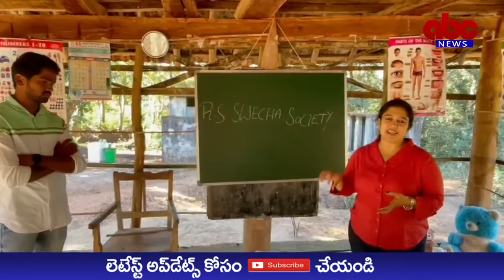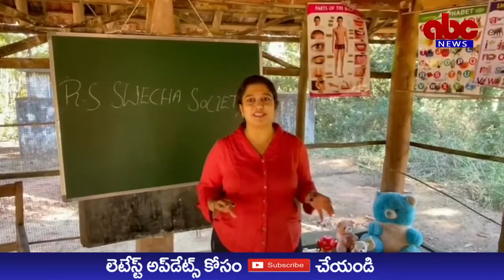ABC NEWS TELUGU//గిరిజన ప్రాంతాల వారి విద్యాభివృద్ధికి తోడ్పాటును అందిస్తున్న ఆర్ ఎస్ స్వేచ్ఛ సొసైటీ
లోతట్టు గిరిజన ప్రాంతాల్లో పర్యటించి గిరి విద్యాభివృద్ధికి తోడ్పాటును అందిస్తూ పలువురికి ఆదర్శంగా నిలుస్తున్నారు రాజమండ్రికి చెందిన ఆర్ ఎస్ స్వేచ్ఛ సొసైటీ డైరెక్టర్ కంట స్వాతి.ఈ సందర్బంగా ఆమె పుల్లంగి పంచాయితీ కెచ్చలవాడ గ్రామంలో ఉన్న స్కూల్ ను సందర్శించి విద్యార్థులకు అవసరమయ్యే పుస్తకాలు ,పెన్నులను ఆమె పంపిణీ చేసారు.అలాగే పాఠశాలకు రంగులు వేసి కుర్చీలు ,బెంచీలు,టేబుళ్ల ను అందించారు.